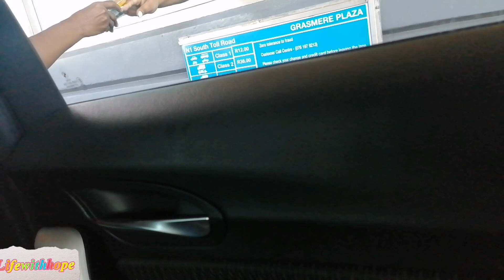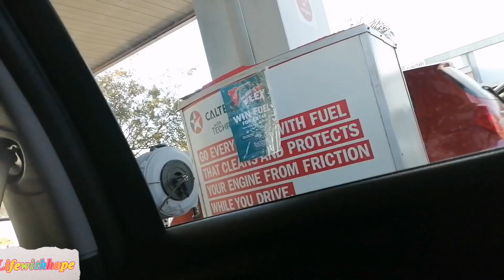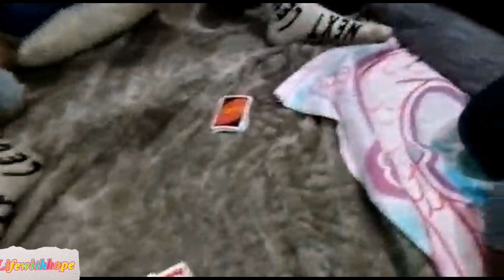Vlog (lazy lazy Easter weekend with me and my family)SOUTH AFRICAN YOUTUBER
Hey darlings

I know I know I haven't been uploading in the longest time and I am so sorry
Been gowish alot bethuna.
I got so much love for you guys
Today we have a vloggy vlog

It's a lazy one  wethu